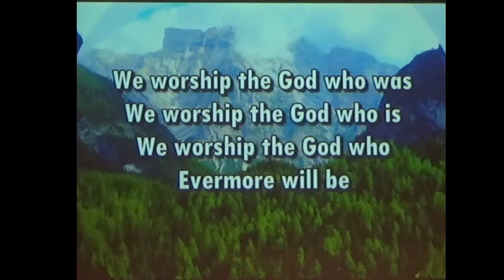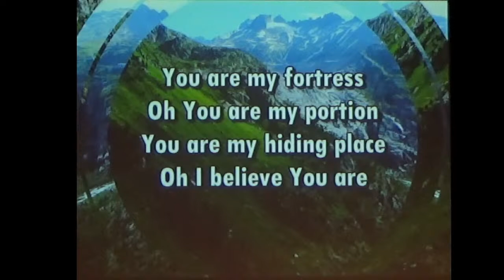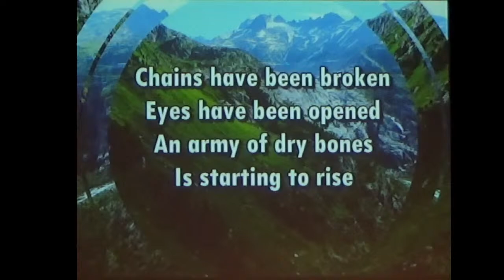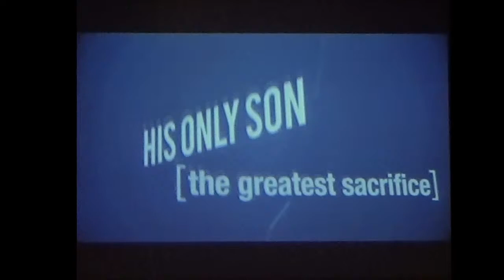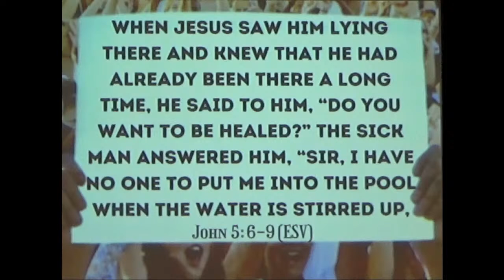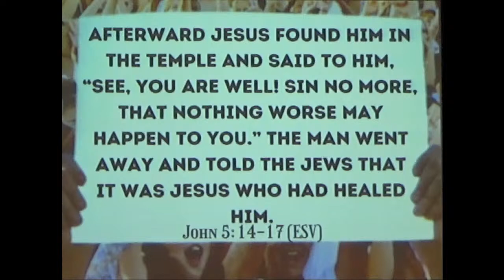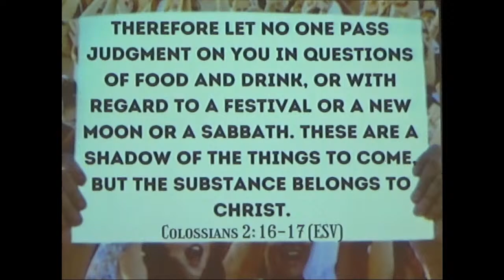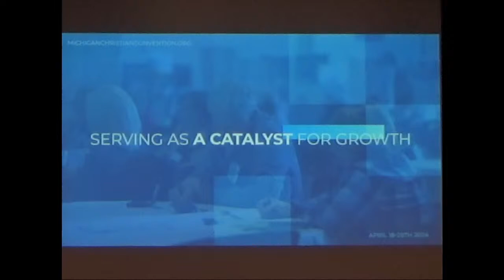The Greatest... Sin John 5: 1-17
Daniel Sweigard